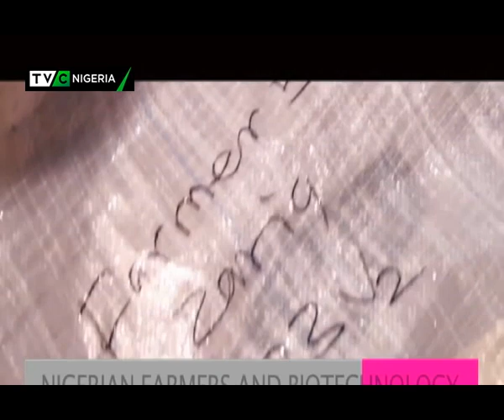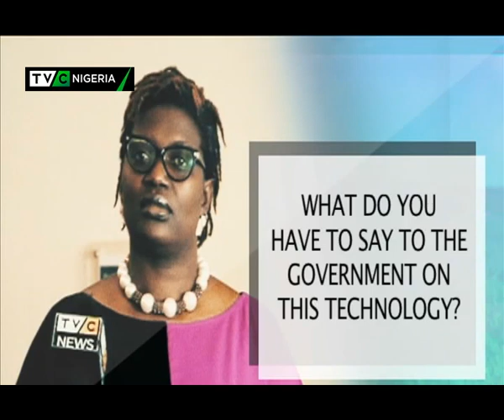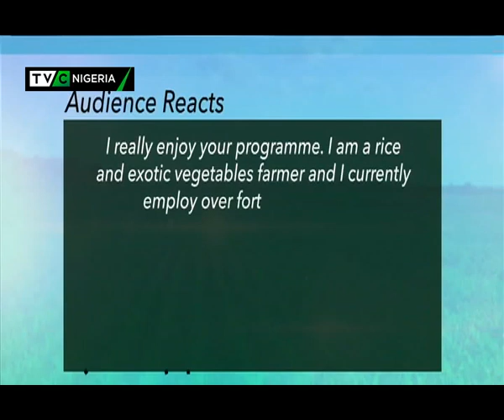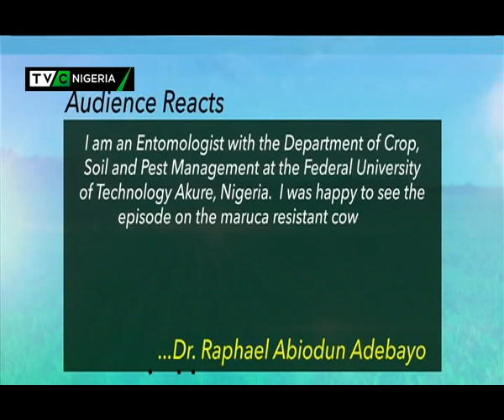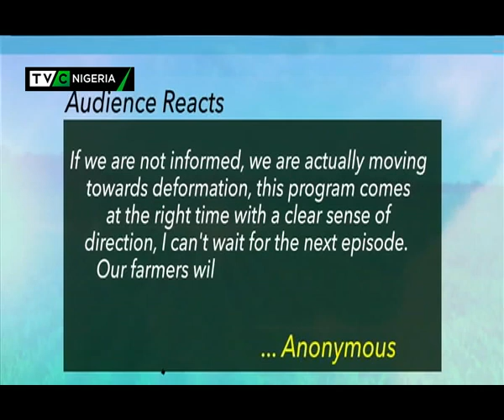AgriBiotech : Nigeria Food Production